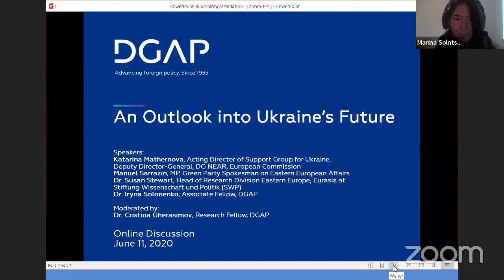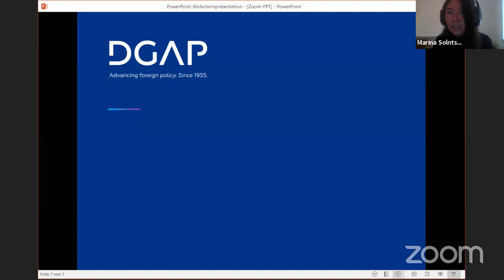An Outlook into Ukraine’s Future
DGAP Web Talk of June 11, 2020.

Speakers:
Katarina Mathernova,
Acting Director of Support Group for Ukraine, Deputy Director-General, DG NEAR, European Commission

Manuel Sarrazin, MP,
Green Party Spokesman on Eastern European Affairs

Dr. Susan Stewart,
Head of Research Division Eastern Europe, Eurasia at Stiftung Wissenschaft und Politik (SWP)

Dr. Iryna Solonenko,
Associate Fellow, DGAP

Moderated by:
Dr. Cristina Gherasimov,
Research Fellow, DGAP

Follow DGAP on Social Media!